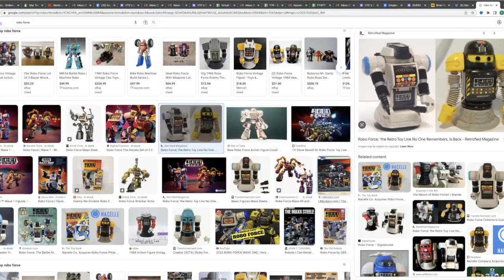Brian Volk Weiss | Star Trek Documentarian and Animated Show Producer | VTC4